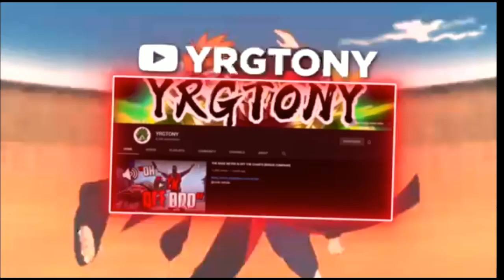HE TRIED TO SCARE ME TEARLAMENTS VS SCARECLAW